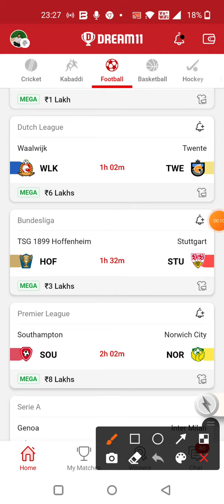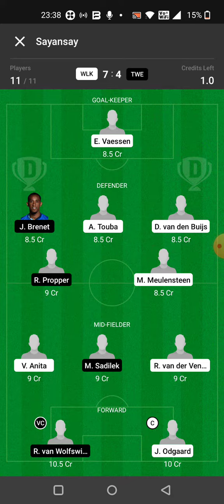WLK vs TWE FOOTBALL DREAM11 TEAM PREDICTION